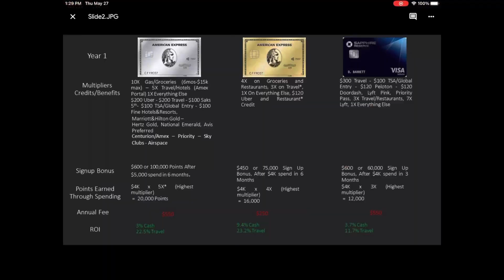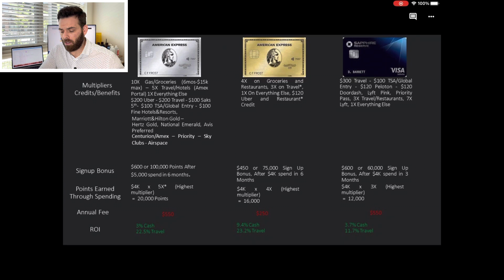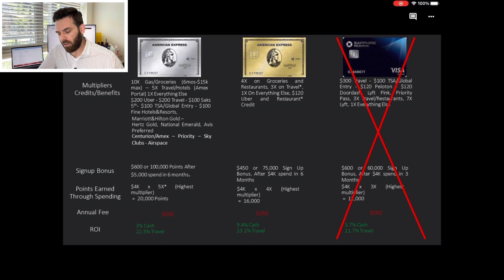Which is the best luxury credit card? Amex Platinum, Gold, Chase Sapphire Reserve, Luxury Cards?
Let’s get superficial! The subject of luxury credit cards is highly subjective and even divisive. This is meant to be for fun so enjoy and let me know what’s your experience!

Help this channel by applying for your Southwest credit cards below!

Apply for the Chase World of Hyatt Below!

Apply for the Amex Gold or Platinum below!